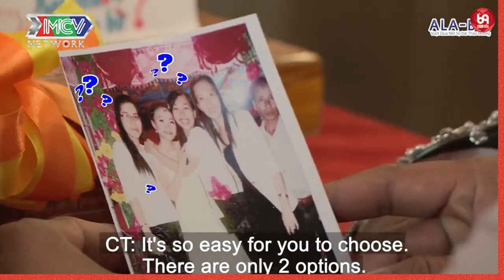Bà mối nổi quạu với chàng trai khi dùng tay đo ước lượng 3 vòng cho Nàng để may áo dài !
HAT_134
69 Cách Yêu là trang cập nhật những chương trình hẹn hò, ghép đôi, mai mối hot nhất hiện nay BẠN MUỐN HẸN HÒ, HẸN ĂN TRƯA, VỢ CHỒNG SON, YÊU LÀ CƯỚI, MAI MỐI CÙNG NGƯỜI LẠ